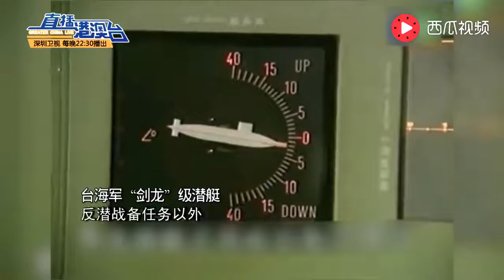蔡英文：宁可百年无战事 不可一日无战备！